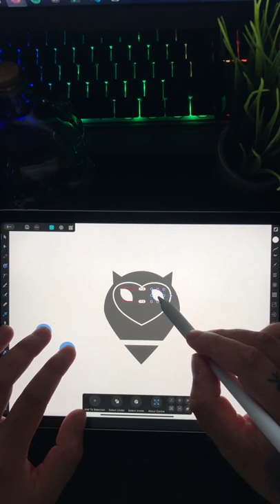Easy Logo design with Affinity Designer